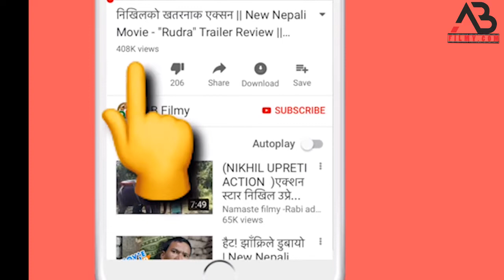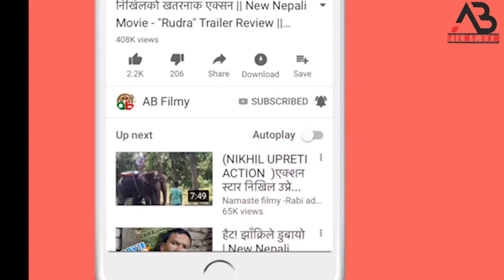JANI NAJANI - Nepali Movie Trailer || ट्रेलर सार्वजनिक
JANI NAJANI  Nepali Movie Trailer || ट्रेलर सार्वजनिक - AB Filmy News.

JANI NAJANI - Nepali Movie Official Trailer || Ft. Manish Shrestha, Nirisha Basnett, Sunny Singh